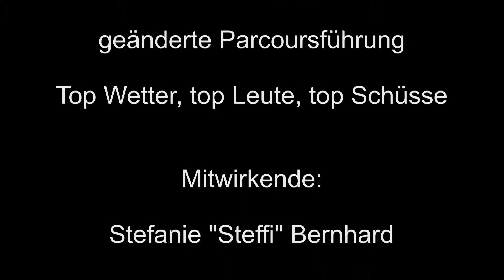Parcours FB Elters - April 2019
Ein weiterer schöner Parcours im hessischen gelegen - bisher auch schon Austragungsort für Landesmeisterschaften gewesen...
Compound erlaubt